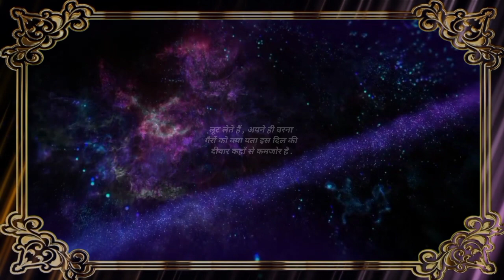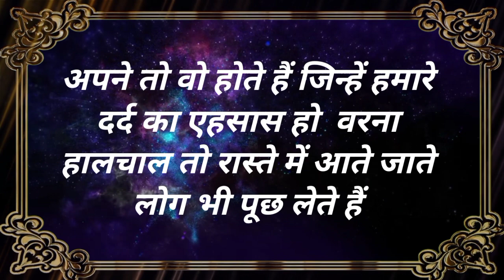Motivational Speech | Motivational Quotes | जब भी मन दुखी हो तो इसे सुन लेना